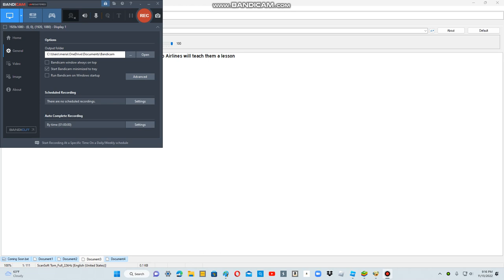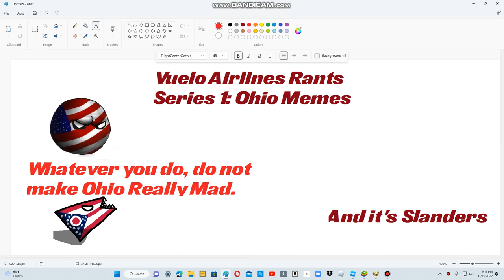Ohio Memes and it's slander rant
I'm tired of these jerks who makes these type of memes like seriously guys, all of you guys need to get a life, and move on, shoutout to @junotehplanet  @ReadMyDescription666 , and @Mijovo_Games
Programs that i used: MSPaint
Bluestacks 5 emulator
Balabolka Text-To-Speech
and Bandicam
Credit to all of the people of this game